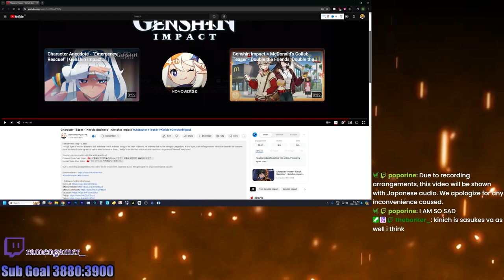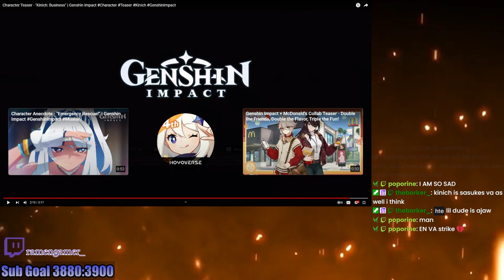Naruto & Sasuke Reunite in Teyvat | Kinich Teaser Reaction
Reaction to the Japanese Teaser for Kinich from Genshin Impact. Same voice actors for Sasuke and Naruto!